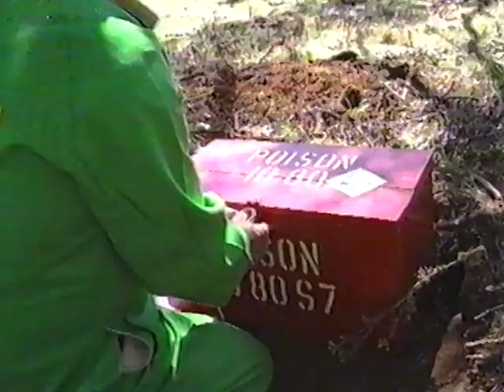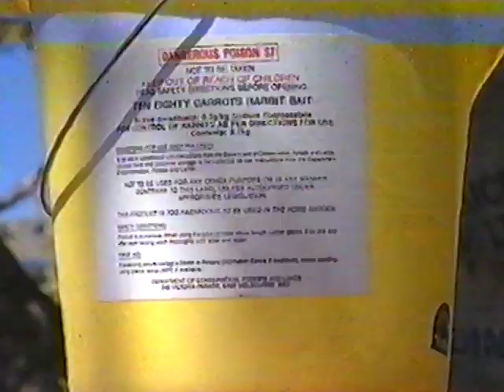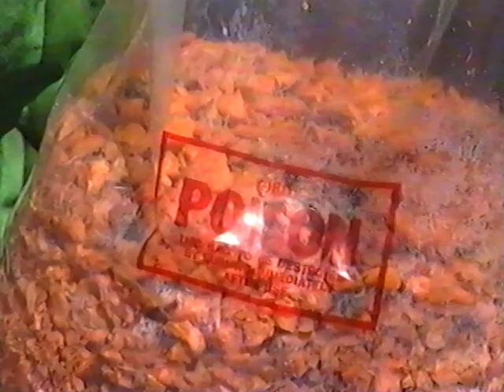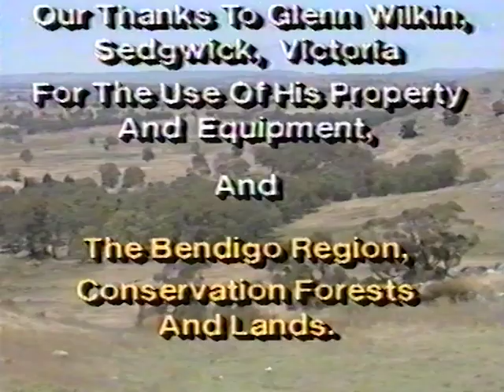Rabbit control. Part 1: poisoning with 1080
This program narrated by Maurie Fields shows the problem of pest control in rural Victoria, and the adverse effects on farming if rabbit populations are not controlled. Part 1 explains the proper steps and procedure in using the poison 1080, the various safety precautions, equipment and supplies and tidy up details.

Rabbit control. Part 1: poisoning with 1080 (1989) is just one of the many films that we are digitising. Discover more about the process on our website.